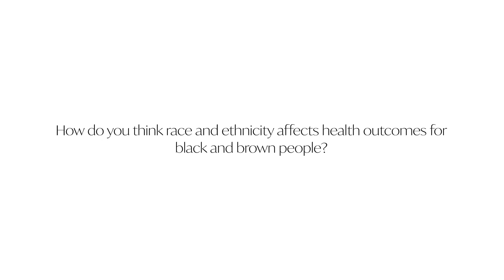Health In Our Community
We sat down with members of our community to discuss their healthcare experiences. Black and Brown People have many challenges when it comes to navigating the healthcare systems. Hutano exists to improve healthcare for our communities.